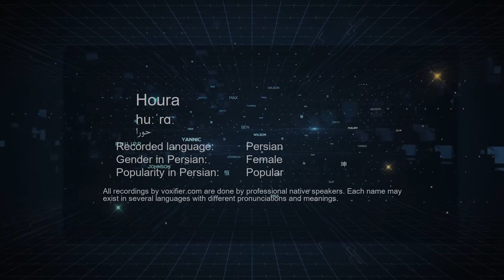How to Pronunce Houra (حورا) in Persian (Farsi) - Voxifier.com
This is the Persian (Farsi) pronunciation, gender, and phonetics recording of the name Houra (حورا). The same name may exist in other languages with different pronunciations. Check the meaning of name along with other possible pronunciations or similar names for free Voxifier uses the help of expert linguists to simplify pronunciations by replacing some special sounds with sounds more commonly available across all languages.